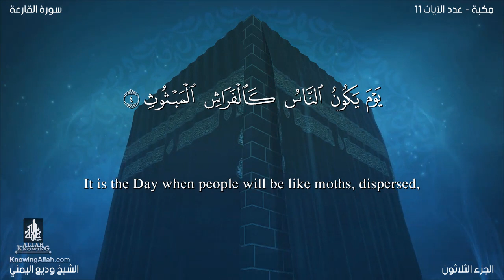سورة القارعة مترجمه بالانجليزية بصوت القارئ وديع اليمني Surah Al-Qari'ah Translated To English